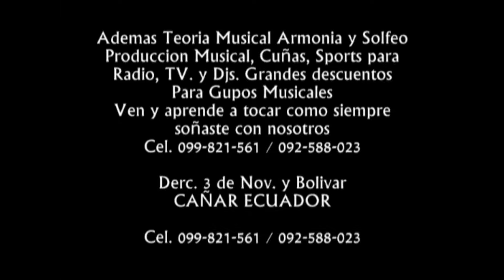MANUEL DUCHI “SHOW EN VIVO EN LIAZHATAN BAJO DE GUALACEO”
│SHOW EN VIVO│
Artista Musical ‖ MANUELITO DUCHI EL CANTOR CAÑARI ‖
PROVINCIA DE AZUAY - Cantón Paute

Vídeo Producido por.: BRAYAN PRODUCCIONES
P R O D U C T O R A     A U D I O V I S U A L
Cañar - Ecuador.

ADVERTENCIA: Todos los temas son con Autorización del Artista.
Cualquier inconveniente puede Contactarme Personalmente.